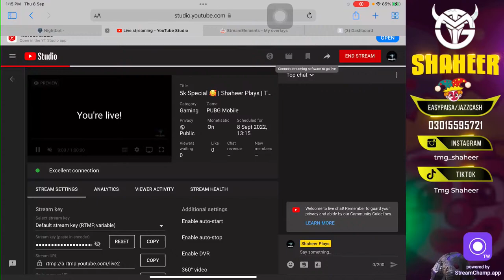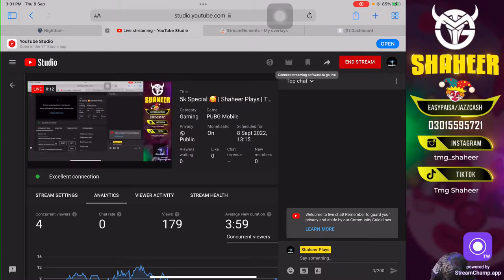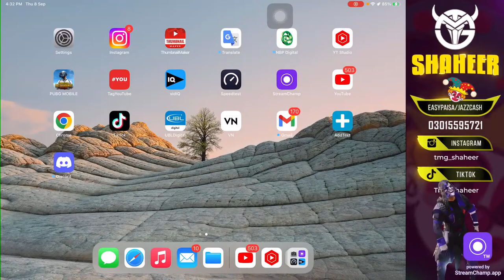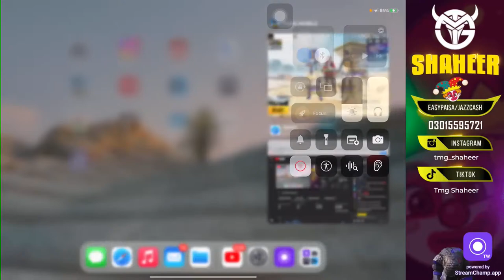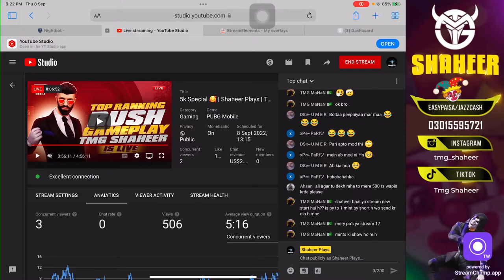5k Special 🥰 | Shaheer Plays | Tmg Shaheer Live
Hi Everyone,